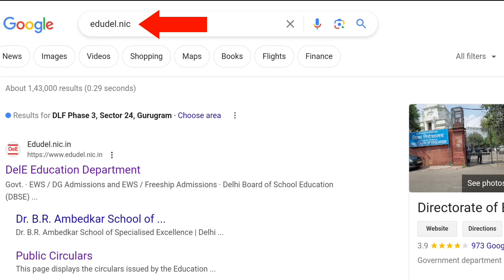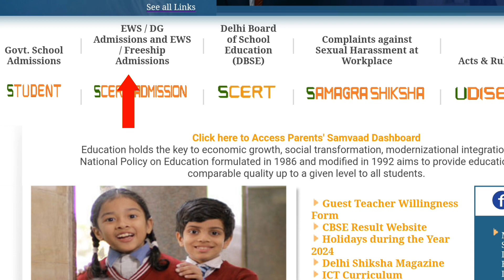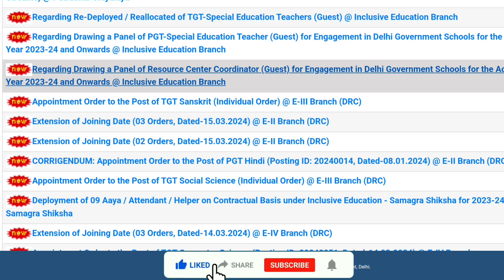Delhi EWS/DG/CWSN Admission Form 2024-2025 Date | Delhi Nursery Admission कब होगा ? 🤔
क्या इस साल भी ईडब्ल्यूएस के एडमिशन नहीं होंगे और ईडब्ल्यूएस का फॉर्म कब निकलेगा और इसको कैसे भरा जाएगा  सबके मन में यही सवाल है तो हम बताएंगे आपको किस तरह से आप ईडब्ल्यूएस कैटेगरी का फार्म जमा कर सकते हैं

1. My DSLR Camera
2. My Vlog Camera
3. My Smartphone
4. My Traveling Bag